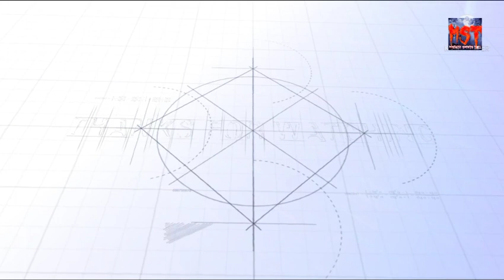CABIGUHAN vs BASAK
STREET BASKETBALL
MASBATE STREET BASKETBALL
5x5 STREET BASKETBALL
PHILIPPINE STREET BASKETBALL